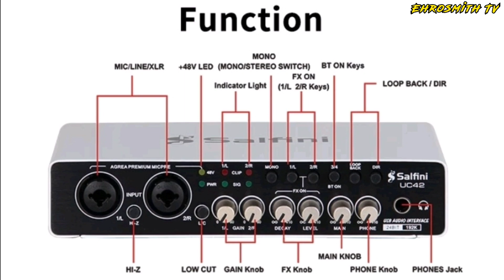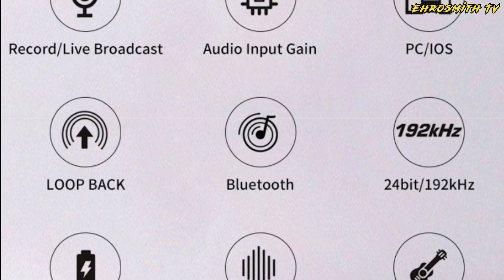Salfini UC-42 Audio Interface for Android/PC/Laptop - Product Introduction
*Check my newest online find! The Salfini UC-42 Audio Interface to Android/PC/Laptop!*

Full Demo soon!